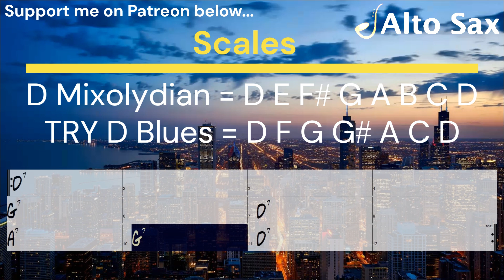Chicago Blues Alto Saxophone Backing Track Jam in D | Improvisation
DOWNLOAD Alto Saxophone Slow Blues Backing Track Jam:
Coming Soon!